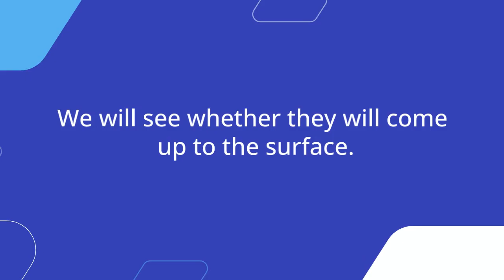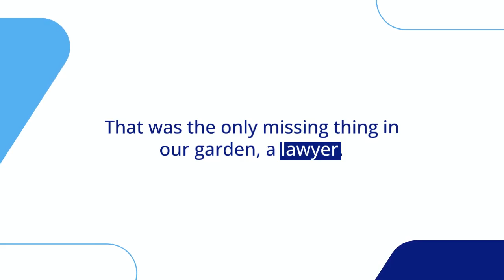11. Avocados - Yagmur's Garden Diary - Children Book by Ulas Basar Gezgin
11. Avocados

My mom and dad never throw away even a single fruit seed. They always put all on soil and throw a little bit of soil on them; and then water them. After we ate avocados, they buried their big seeds to the soil as well. We will see whether they will come up to the surface. My dad likes avocado salad very much. He learned it from Uncle Lao. Some time ago, my dad was in South America. He was sending me postcards from all the cities that he had visited. He saw there that they were using avocado as the main sandwich sauce. Since then we always have avocado at home every week. Avocado was a foreign tree as well, I was told. In fact that is clear from its name. Some people call it ‘fat fruit’; because it is very fatty. But my dad told me that avocados were related with lawyers in history. That was the only missing thing in our garden, a lawyer. If the trees would feel that they can’t fit into the garden in the future, they can visit the avocado to look after their rights. But why is that necessary... If the lawyers can find a case even in this garden, what is the difference between here and the world out of the walls. I want to remember avocados with fat, not with lawyers.